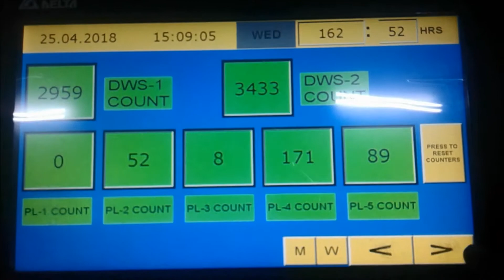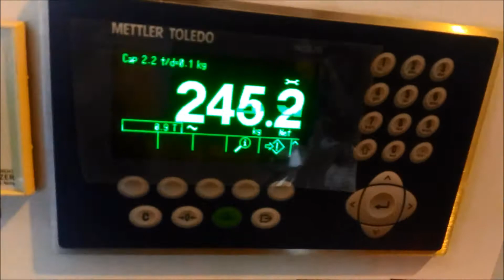PALLET CONVEYOR - PT IBR JAKARTA